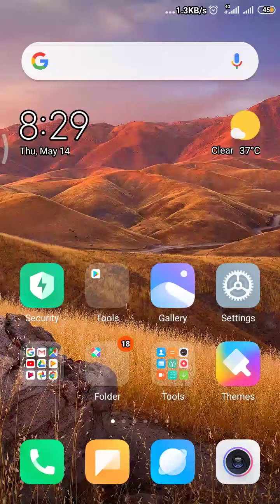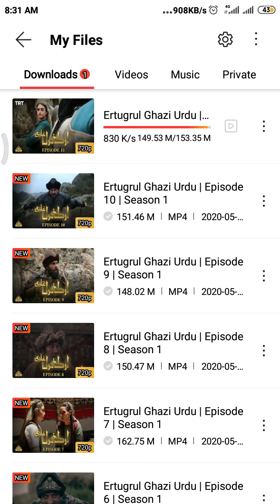How to download ertugrul ghazi in Hindi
One click only